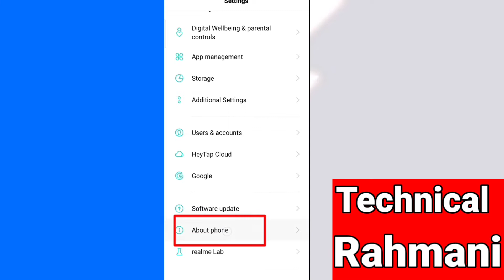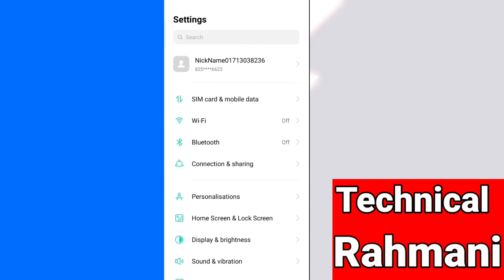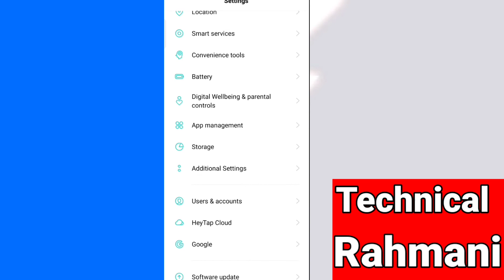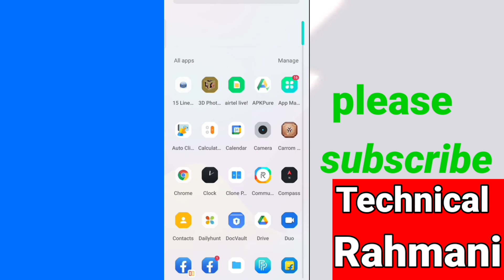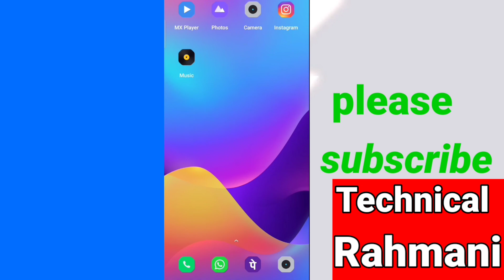mobile hang karta hai mobile hang problem solve मोबाइल हैंग करता है।मोबाइल हैंग होने की समस्या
is video ko dekhne ke baad aapka phone hang nahin karega
Tachnical Rahmani ko sport karo
Daily 500 rupees kamao is link se app ko download karo.rafer code QWZZN25

 WhatsApp पर हमेशा की तरह चैट करें और कमाएं कैश और डिस्काउंट कूपन रोज़ - KeyBoard91 एक ऐसा 100% सुरक्षित भारत में बना मोबाइल कीबोर्ड ऐप है जो विज्ञापन दिखाने से आपको वापस भुगतान करता है और डिस्काउंट कूपन देता है! अपने दोस्तों को रेफेर करके अपना नेटवर्क बनाएं और पूरे 15 लेवल तक उनकी रोज़ की कमाई का हिस्सा भी पाएं! यहाँ से डाउनलोड करें और मेरे रेफरल कोड QWZZN25 का उपयोग करें
for watching